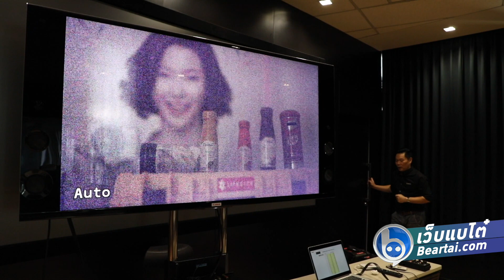สาธิตกล้องวิดีโอ ISO 4.5 ล้าน อย่าง Canon ME20F-SH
เว็บแบไต๋เยือน Canon ไทย ชม Canon ME20F-SH กล้องวิดีโอที่ไวแสงที่สุดในโลกด้วย ISO สูงสุด 4.5 ล้าน สามารถถ่ายภาพในที่มืดจนตาเรามองไม่เห็นได้ ดูหน้าตาตัวกล้อง และรายละเอียดที่เว็บแบไต๋